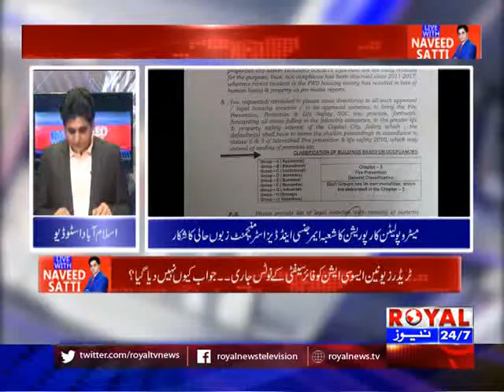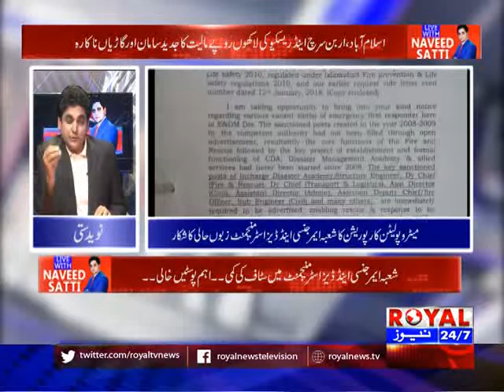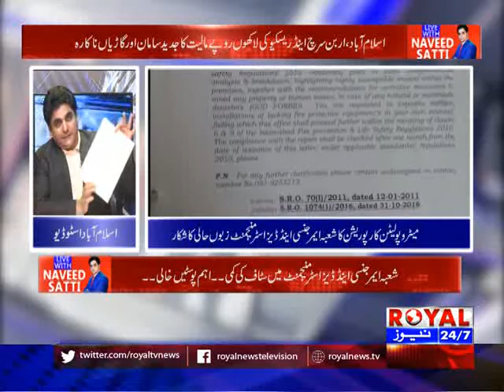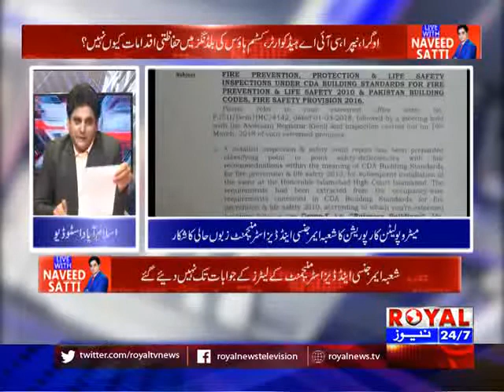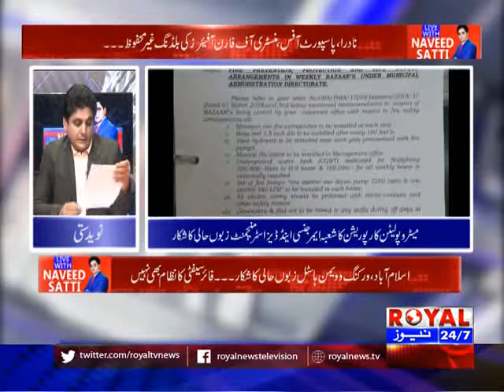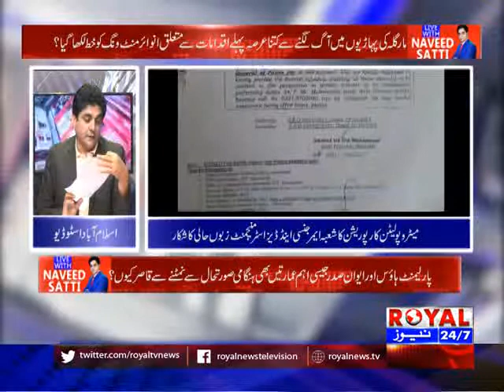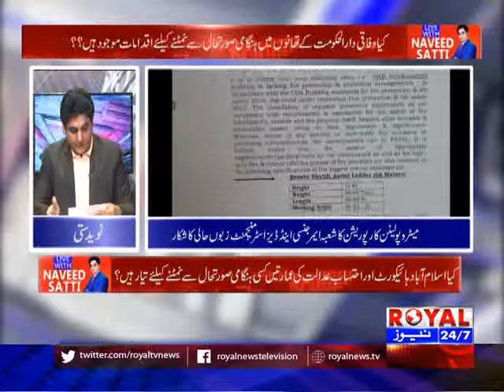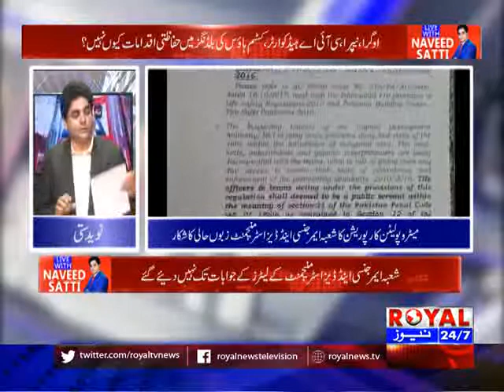Live With Naveed Satti 23 April 2018 Part 1